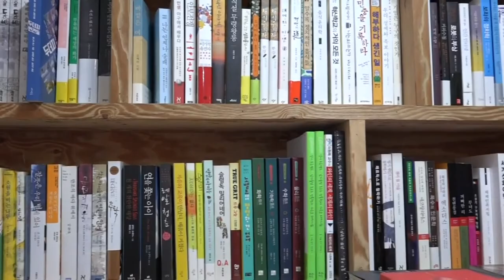[동네인터뷰 10]세 책방이야기 호박이 넝쿨 책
금요일마다 파~티하는 호박이넝쿨책을 소개합니다

# 제작        :  와보숑
# 촬영편집:  유경, 명규, 선윤, 네스

# 이영상은 와보숑 영상교육 수료생들이 만든 작품입니다 ^^